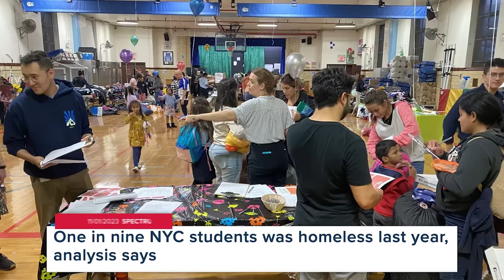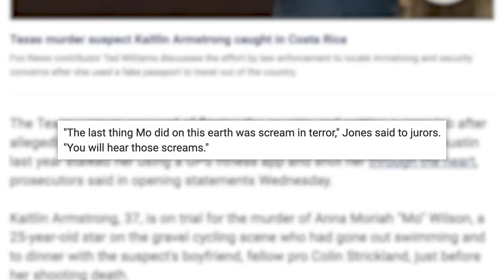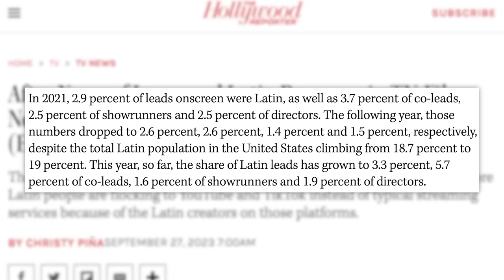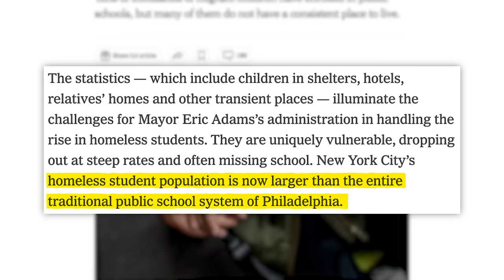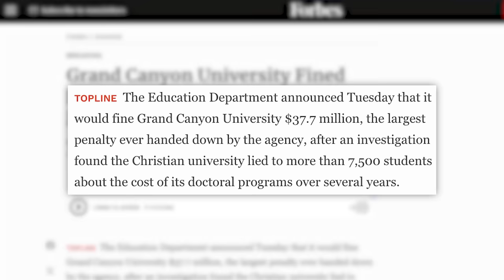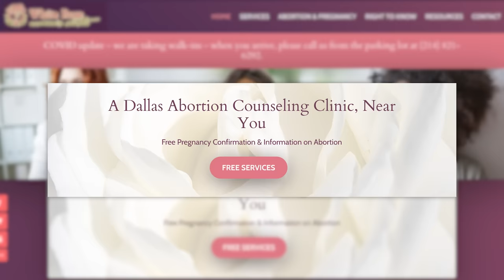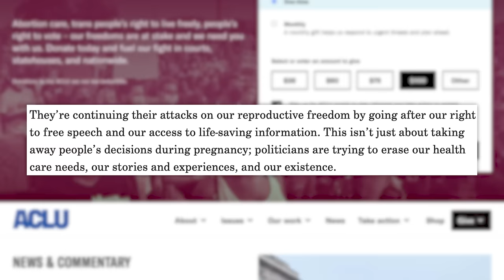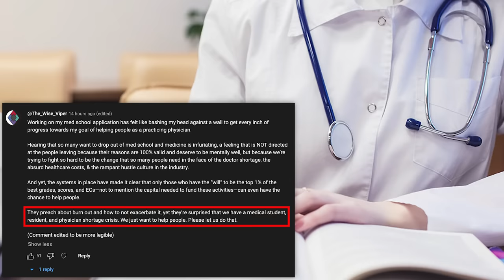DISGUSTING! Faked Kidnapping Gets Weirder, Jenna Ortega Speaks Out, MrBeast, ScarJo, & Today's News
✩ TODAY’S STORIES ✩
0:00 - Sherri Papini Cries in Court While Demanding Divorce Money
02:14 - Trial Over Grisly Death of Pro Cyclist Starts
04:33 - Scarlett Johansson Takes Legal Action Against AI App
06:06 - Jenna Ortega Speaks On Pressures of Latino Representation
08:36 - Sponsored by Cozy Earth
09:43 - A Record 119,300 Students Were Homeless in NYC Last Year
11:49 - Second Vote to Expel Santos Fails, Along With Effort To Censure Tlaib
13:40 - Largest Christian University in U.S. Fined a Record $37.7 Million
15:38 - Sponsored by Cook Unity
16:53 - Misinformation Is One of the Greatest Threats to Abortion Access
22:10 - Your Thoughts on Yesterday’s Show